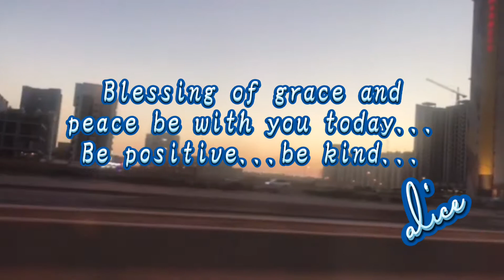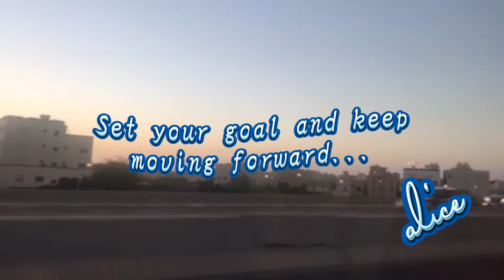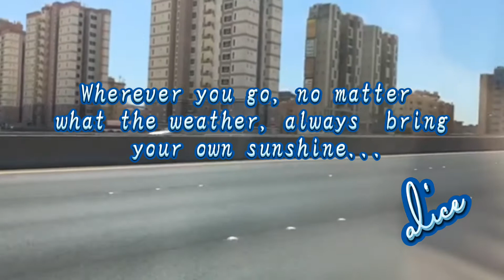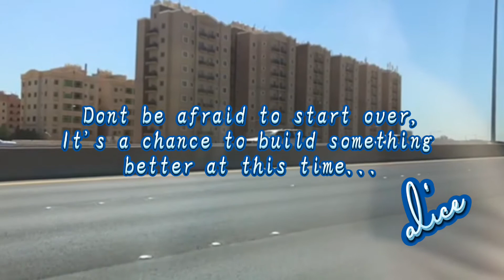QUOTES OF LIFE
Everyday routine going to work